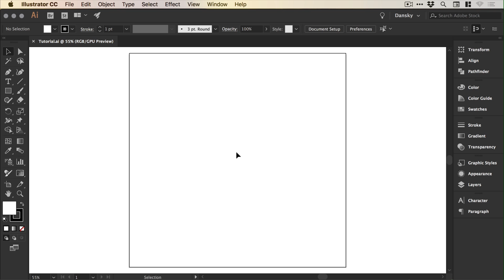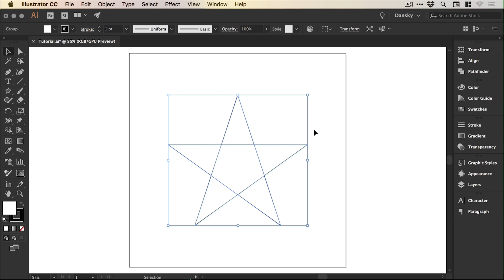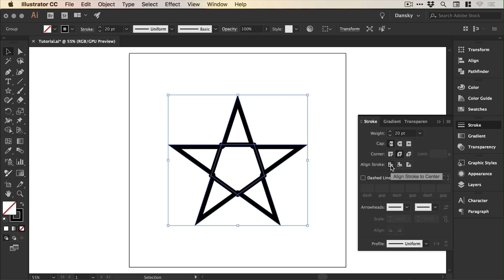Pentagram Star in Illustrator | 2 Minute Tutorial